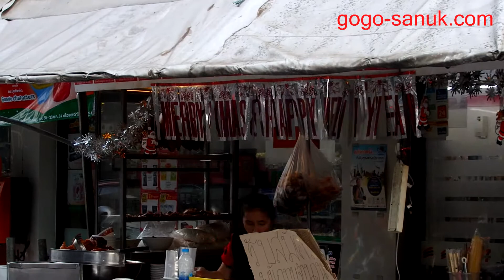Sukhumvit Soi19 Day & Night【Bangkok 2018】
2018 Thailand's Bangkok
Sukhumvit Soi19 Day & Night